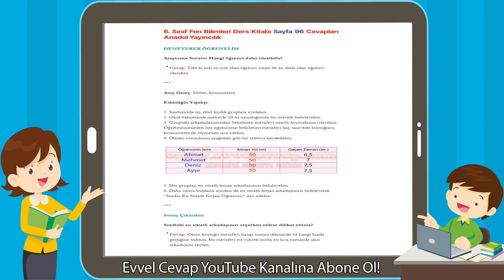6. Sınıf Fen Bilimleri Ders Kitabı Sayfa 96 Cevapları Anadol Yayıncılık